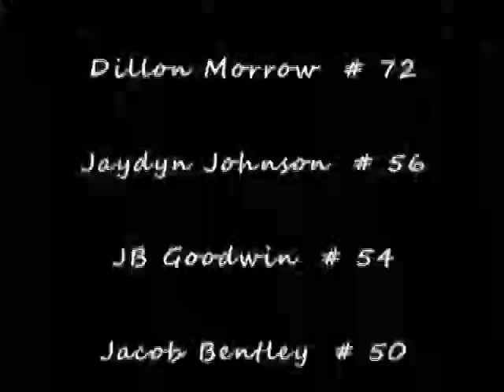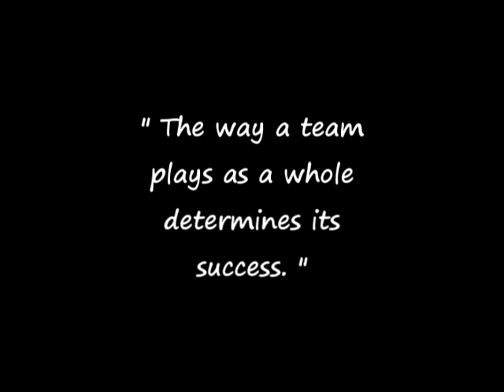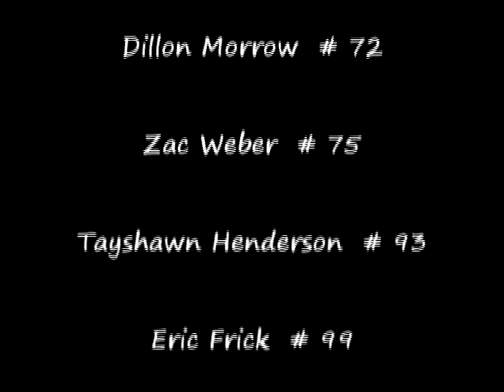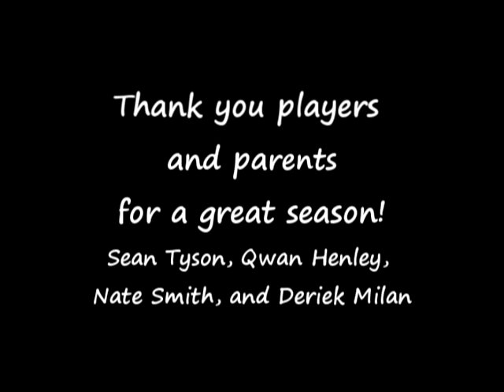2009 Gahanna Raiders Video Tribute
This is a collection of football clips, set to music, from the Gahanna Raiders junior football team in 2009.  Since the making of this video, many of the players have continued their hard work and have gone on to play football in other leagues or for their Middle Schools.